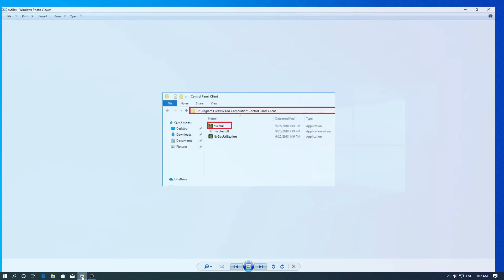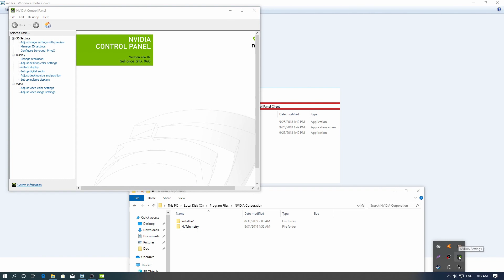Menampilkan Nvidia Control Panel yang Hilang Pada Windows 7, 8, dan 10. Standard dan DCH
Sekarang kita akan belajar bagaimana cara menampilkan Nvidia Control Panel yang hilang pada Windows 7, 8, dan 10.

Lokasi Nvidia Control Panel (file dengan nama nvcplui) untuk driver NVIDIA Versi Standard: C:\Program Files\NVIDIA Corporation\Control Panel Client

Standard = Digunakan pada Nvidia Control Panel (Standard) yang sebelumnya
DCH = Digunakan pada Nvidia Control Panel Sekarang (DCH). Yaitu Windows 10 x64 April 2018 Update (Version 1803 OS Build 17134) dan terbaru atau setelahnya.